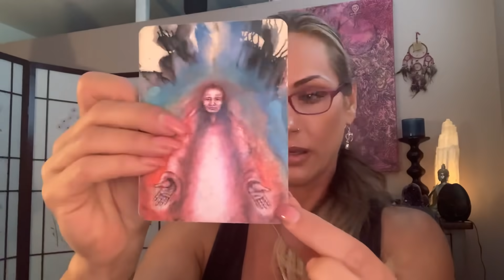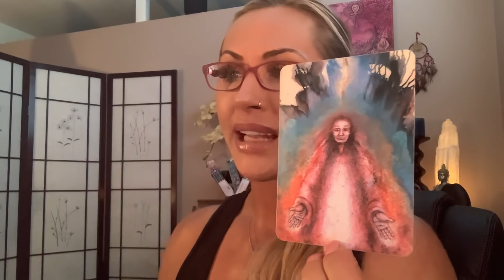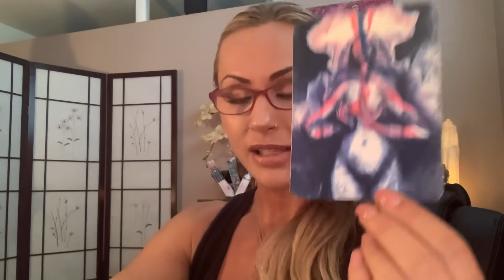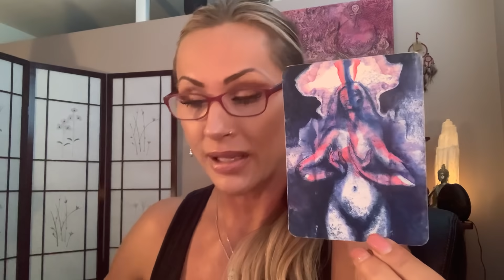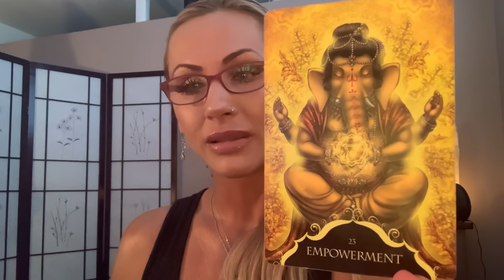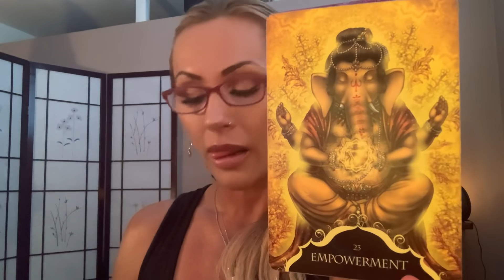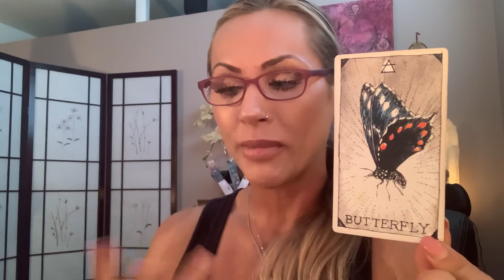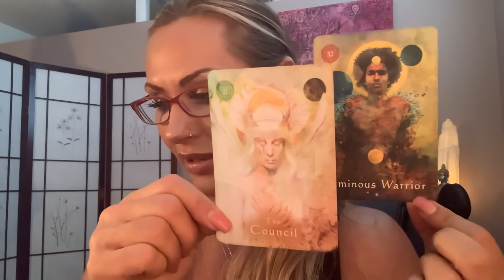Incubation - Weekly Pulse May 18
In addition to being an Evidential Spiritual Psychic Medium and an Energy Healer, I am also a Professional Counsellor,  Clinical Counselling Hypnotherapist (RCCH) and a Certified Master Life Coach (CMLC). Category People & Blogs Category People & Blogs